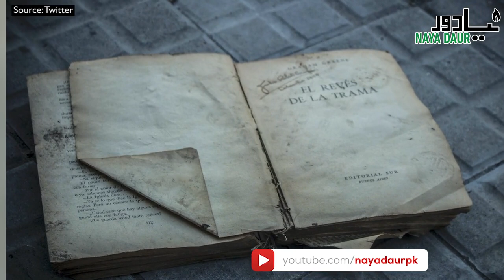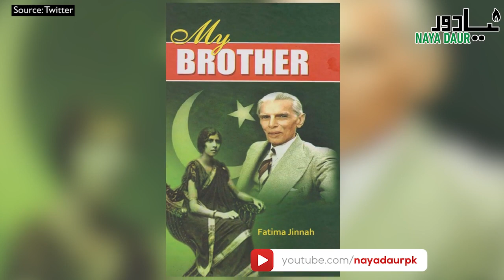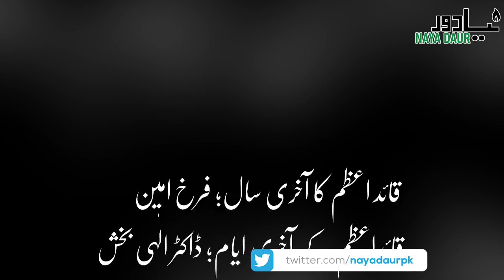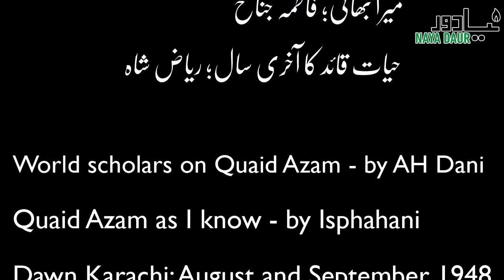Was Quaid-e-Azam Muhammad Ali Jinnah's Death Natural Or a Murder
Quaid-e-Azam Muhammad Ali Jinnah's death has long been a mystery. Why did he stop taking medicine after a meeting with Liaquat Ali Khan? When he returned to karachi from Ziarat, the ambulance broke down leaving him and his sister on the roadside? Why didn't the cylinders have oxygen?  Col. Ilahi Bux, Quaid's doctor wrote a book narrating these events. The original version was later edited or censored thereby keeping Pakistanis in dark as to what happened with the founder of the nation. Watch this video to know more. Please comment if you have more details or related information. This is the time to break silence surrounding this issue and correct history for a better future.